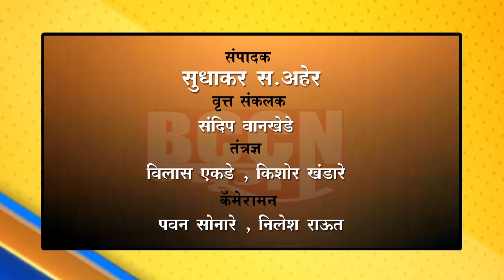बुलडाणा - बनावट देशी दारू अड्ड्यावर उत्पादन शुल्क विभागाचा छापा...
शिश्या, बुच, रसायन यासह १ लाख रुपयांचा मुद्देमाल जप्त...
जळगाव जामोद तालुक्यातील मोहिदेपूर येथे कारवाई...